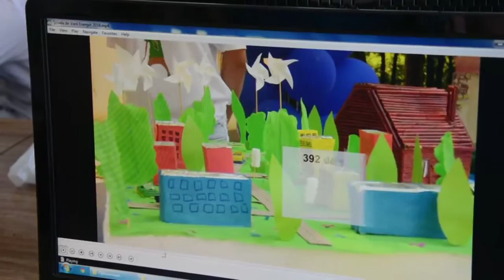Видео материалы по рассказу Н Кравчук по Экологическому Центру 'Гутта Клуб'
Видео Леонид Школьный